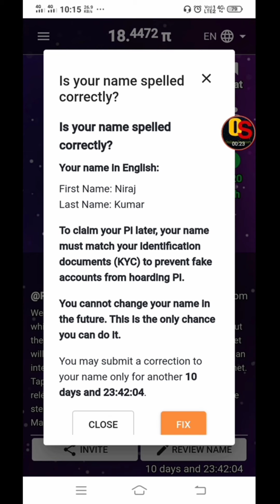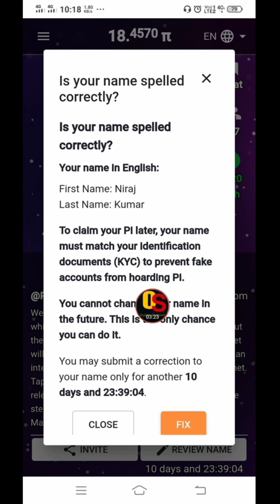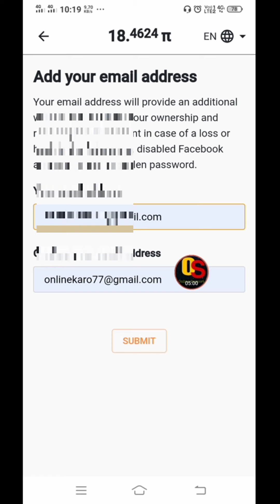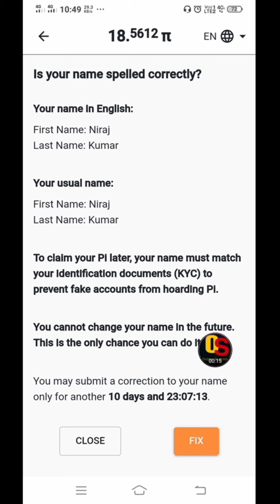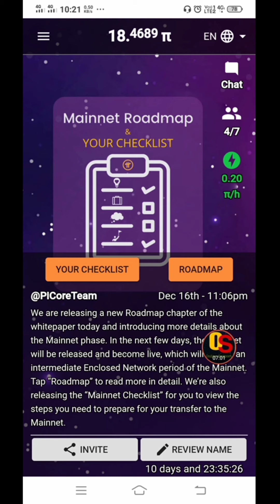🔥Pi Network में सभी लोग ये काम कर ले, नहीं तो सभी coin गायब हो जाएंगे| Pi Network New Update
Pi Network Me Phone Number & Facebook Verification Kaise Karen | how to verification phone number and facebook in pi network | Pi Network

Invitation Code 👉  nirajkumarnk

⭕Best Exchange:-

⭕Queries Solved :

pi Network name verification
pi network email verification
pi network verification
pi network me account kaise banaye
pi network se paise kaise kamaye
pi network coin kab launch hoga
pi network
pinetwork

online support